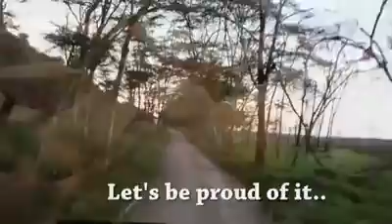KENYAN NATIONAL Anthem COUNTRY MUSIC VERSION 🇰🇪🎤🎼🎼🎼🎶🎵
Country music version